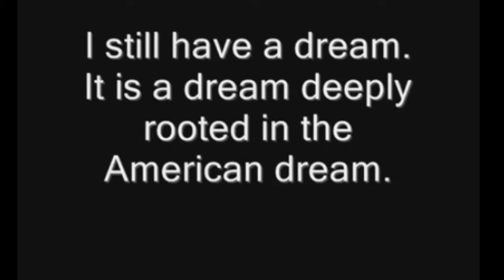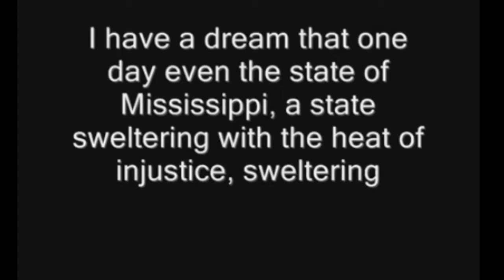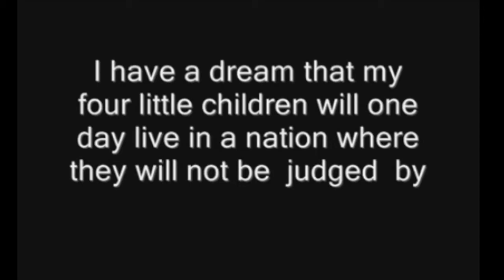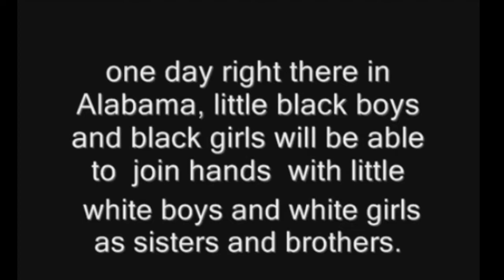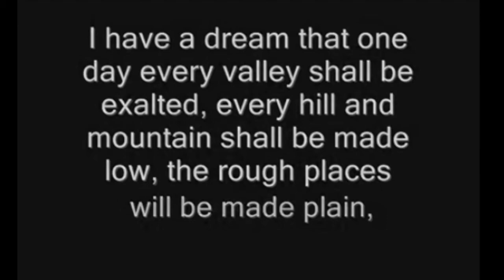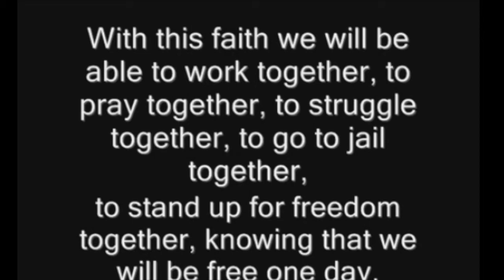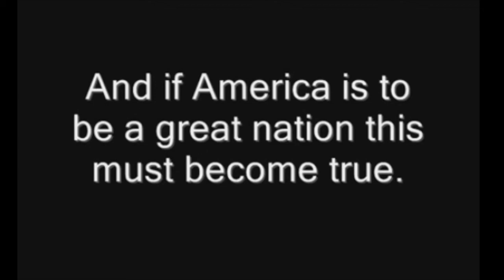Freedom to Dream